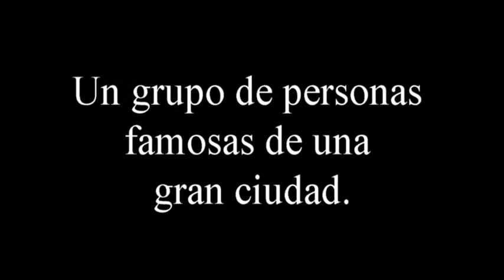El Mannequin Challenge Asociación del Cerro del Águila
¡¡¡Impresionante!!!
Un grupo de personas famosas de una gran ciudad. Sevilla.
Se han atrevido a hacer el más impactante Mannequin Challenge Asociación del Cerro del Águila. Personas que buscan la felicidad por encima de todas las cosas.